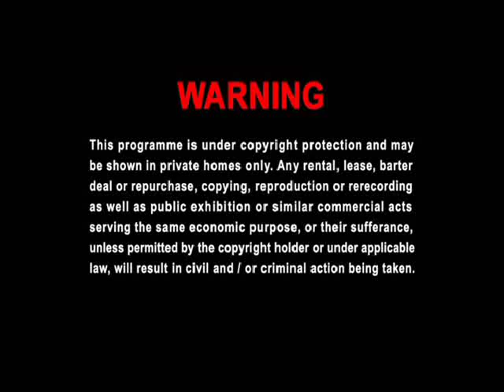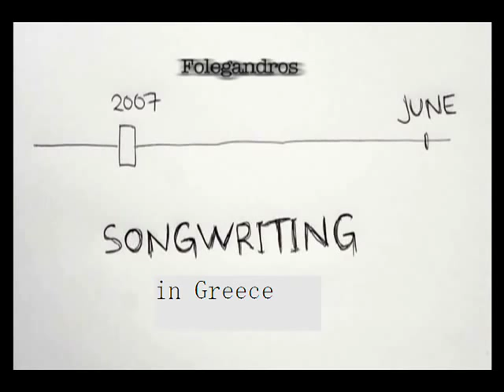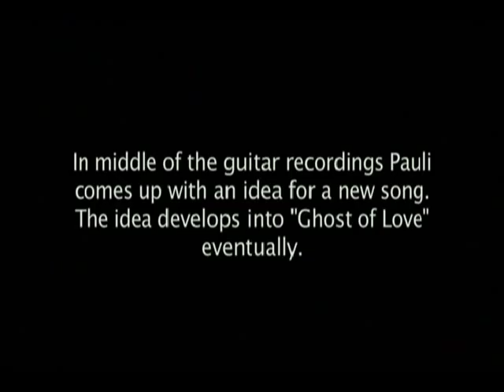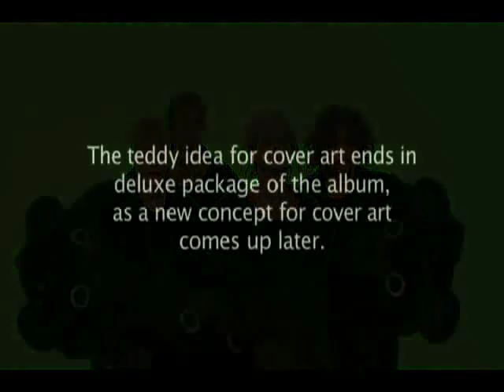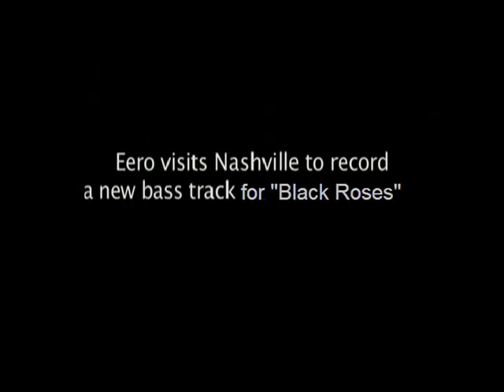The Rasmus: Black Roses dvd Trailer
well i made a trailer of this amazin dvd from making Black Roses. now you all have a littel perview of what there is to see.